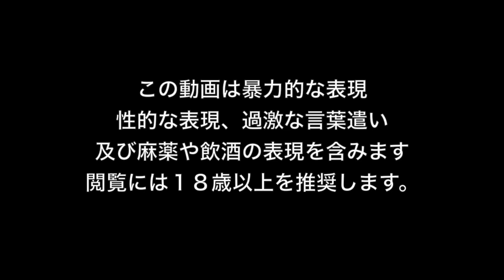【ワールドウォーZ】マル秘情報入手！これがWWZ世界ナンバー１プレイヤーのヘルレイザー構成だ！【World War Z ゲーム】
📝使用Mutators:
Cannon Fodder
Light Waves
Heavy Hitters
Looter
Die Hard

⛄️当チャンネルが出資しているちらずアート最新作「雪女 YukiOnnna」ラビットがエンディングに出てるゲームがこちら

『World War Z 解説』4月16日発売（海外のみ）日本語対応なし
死者から生き残れ
『World War Z』は，2013年に公開された映画「ワールド・ウォーZ」と，その原作になったマックス・ブルックス氏の小説「WORLD WAR Z」をベースにしたアクションゲーム。生存者を狙って波のように押し寄せるゾンビから生き残るために、4人のプレイヤーが協力する､co-op型のTPSである。開発元はSaber Interactive。

大量のゾンビと戦うPvEだけでなく，2つのチームがゾンビを交えた三つ巴の戦いを繰り広げるPvPvEモード (PvPvZ) が搭載されている。2019年3月現時点で日本語化の予定はなく，PC版以外，日本からの予約はできない。日本語字幕版が2019年9月26日にPS4で発売予定である。

🔥🔥*Very HOT ! 🔥進撃の巨人２ファイナルバトル 公式先行プレイ【精鋭班訓練式】に参加してきました！最新情報満載な様子はこちら！

🔥🔥*Very HOT ! プレイグテイル Plague Tale: Innocence 日本語字幕  好評配信中！